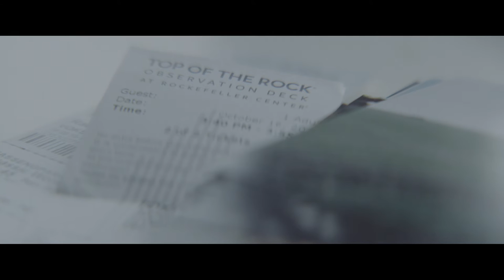Farida - Three Weeks (Official Music Video)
Performed and written by Farida